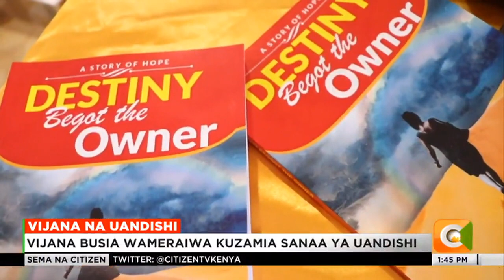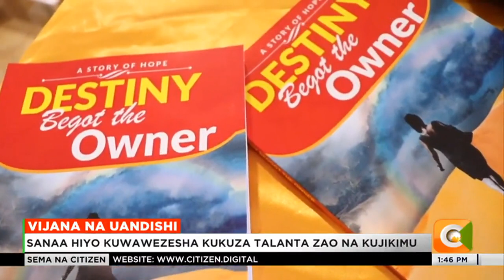Vijana kutoka Busia waraiwa kuzamia sanaa ya uandishi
Vijana Busia wameraiwa kuzamia sanaa ya uandishi
sanaa hiyo kuwawezesha kukuza talanta zao na kujikimu
uandishi wa vitabu utasaidia vijana kuendeleza fasihi andishi